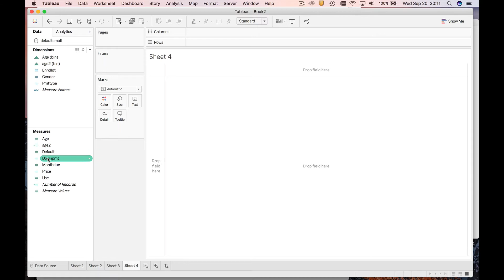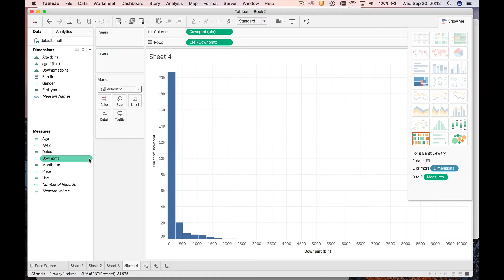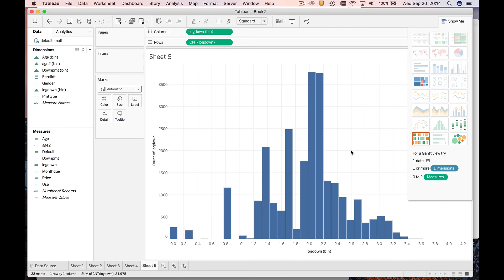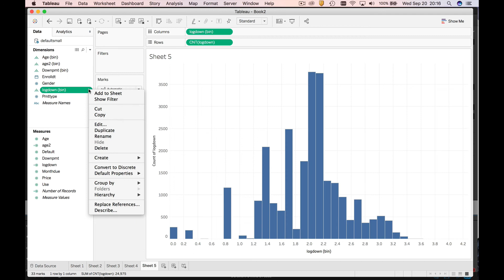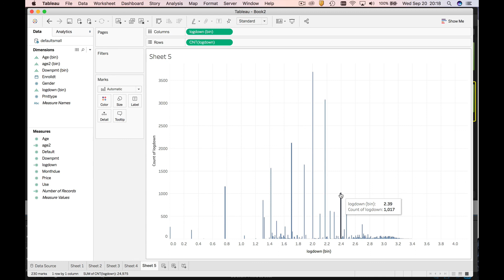log transform Tableau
How to compute a log transform for a histogram in Tableau